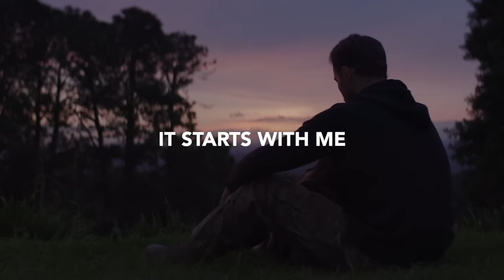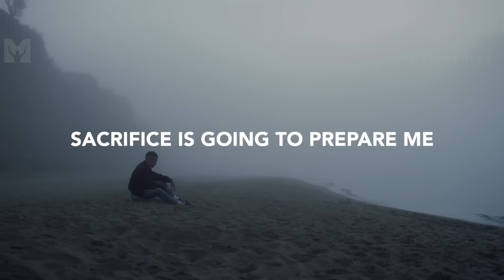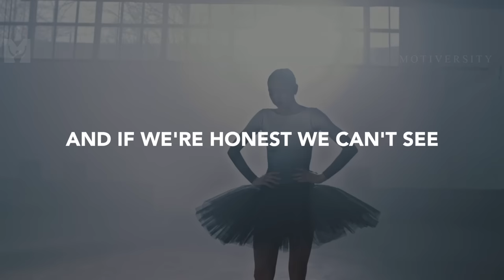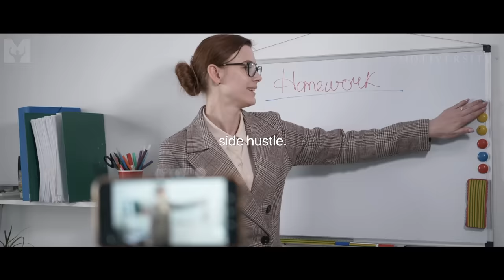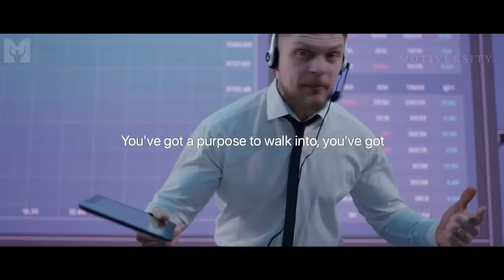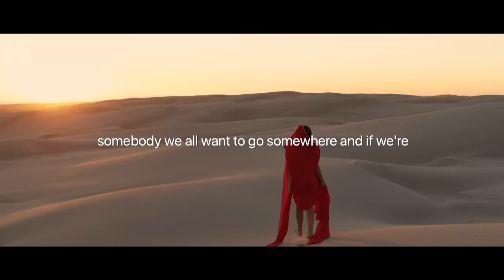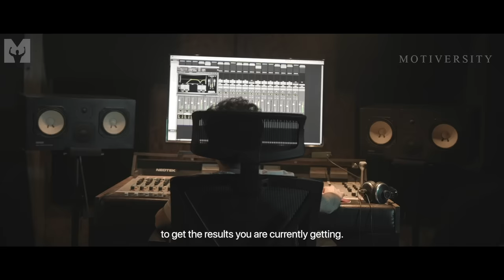Time to Level Up, WATCH THIS! | Motivational Speech | Listen Everyday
It's time to LEVEL UP! Stop making excuses and level up your life today! New Motivational Speech on how to change your life, and stop all excuses! Speech from transformational and motivational speaker Marcus A. Taylor.

►Speaker

Audiojungle